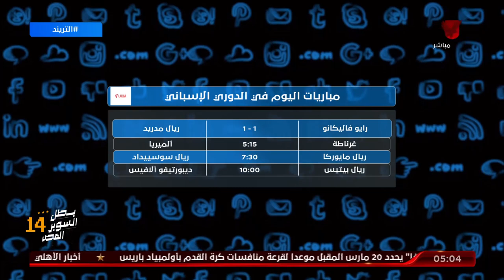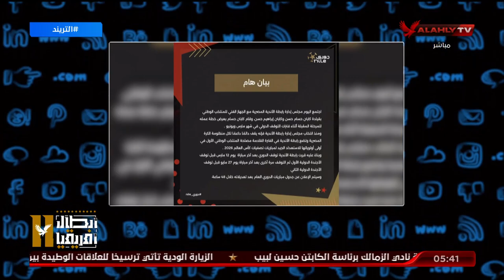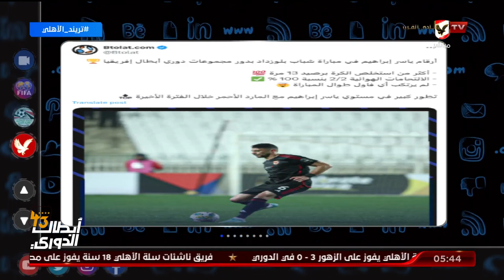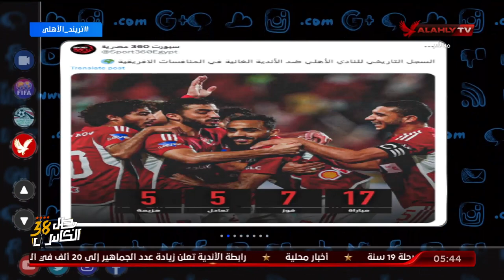الحلقة الكاملة | التريند مع محمد سعيد | 18-2-2024